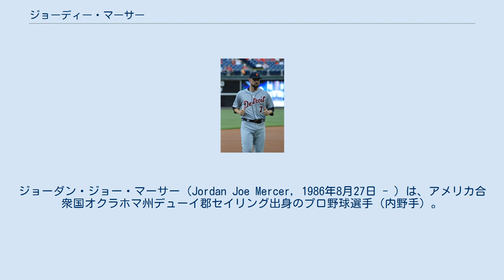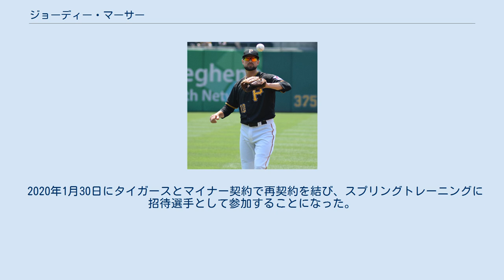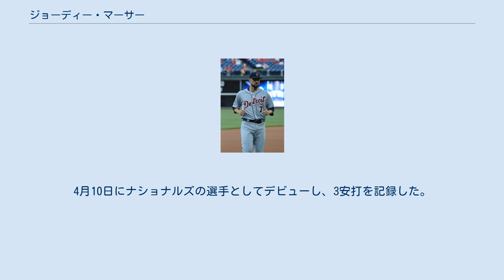ジョーディー・マーサー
ジョーダン・ジョー・マーサー（Jordan Joe Mercer, 1986年8月27日 - ）は、アメリカ合衆国オクラホマ州デューイ郡セイリング出身のプロ野球選手（内野手）。
右投右打。
愛称はヤング、ジョーディー、マース、ザ・ロック。
 2005年のMLBドラフト26巡目（全体796位）でロサンゼルス・ドジャースから指名されるも、プロへの準備不足を理由として入団せず、オクラホマ州立大学に進学した。
大学時代は遊撃手及びクローザーとして活躍した。
 2007年7月にはブラジルのリオデジャネイロで行われた第15回パンアメリカン競技大会における野球競技のアメリカ合衆国代表に選出され、銀メダルを獲得した。
 ピッツバーグ・パイレーツ時代 （2018年7月13日） 2008年のMLBドラフト3巡目（全体79位）でピッツバーグ・パイレーツから指名され、入団した。
パイレーツからは遊撃手として指名された。
 2011年オフの10月に開催されたグアダラハラパンアメリカン競技大会の野球アメリカ合衆国代表に選出された。
 2012年5月29日にメジャーデビューを果たした。
翌30日のシンシナティ・レッズ戦でジョニー・クエトからメジャー初安打を放った。
 2013年の開幕はマイナーで迎えるも5月3日に昇格し、同日のワシントン・ナショナルズ戦で決勝2点本塁打を放った。
5月11日のニューヨーク・メッツ戦では3回と5回に2打席連続のソロ本塁打を放ち、自身初の1試合2本塁打となった。
同月13日にニール・ウォーカーが故障者リストから復帰したことに伴い、AAA級インディアナポリス・インディアンスへ降格したも、2日後の15日にジョン・マクドナルドが故障者リスト入りしたため、メジャーへ再昇格した。
 2014年は遊撃手の定位置をキープして149試合に出場、規定打席に到達した。
出だしは良くなかったが、6月には5本塁打を固め打ちして調子を上げると、最終的には12本塁打を放った。
守備面でも高い活躍度を示し、DRSは + 9、ゴロの打球を処理してアウトにした数はナショナルリーグ2位だった。
 2015年は姜正浩が加入したが、姜は主に三塁手を守った為、引き続き遊撃手のレギュラーの座をキープした。
打撃は低調で、116試合に出場しながら打率.244、3本塁打、34打点、OPS0.613（自己ワースト）という成績に終わった。
守備面では115試合で守りに就き、7失策・守備率.986・DRS0だった。
 2016年は149試合に出場して、2年ぶりに規定打席に到達。
打率.256、11本塁打、自己ベストの59打点、1盗塁・OPS0.701という成績を記録した。
遊撃の守備は146試合で守りに就いて、いずれもリーグ2位の411補殺と95併殺をゲットしたが、DRSは-9、UZRは-8.4まで落ち込んだ。
 2017年は145試合に出場して打率.255、14本塁打、58打点を記録した。
 2018年は117試合に出場して打率.251、6本塁打、39打点、2盗塁を記録した。
 デトロイト・タイガース時代 (2019年4月30日) 2018年12月14日にデトロイト・タイガースと1年525万ドルの契約を結んだ。
 2019年オフの10月31日にFAとなった。
 2020年1月30日にタイガースとマイナー契約で再契約を結び、スプリングトレーニングに招待選手として参加することになった。
7月23日にメジャー契約を結んで40人枠入りした。
8月6日にマイナー契約となり，同日中にFAとなった。
 2020年8月18日にニューヨーク・ヤンキースとマイナー契約を結んだ。
8月28日にメジャー契約を結んでアクティブ・ロースター入りした。
9月1日にDFAとなり、3日にマイナー契約となった。
 2021年2月5日にナショナルズとマイナー契約を結んだ。
3月27日に40人枠に入った。
4月10日にナショナルズの選手としてデビューし、3安打を記録した。